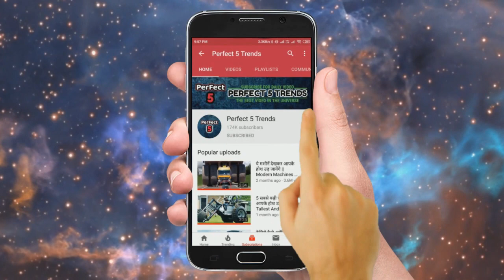दुनिया की 5 सबसे खतरनाक और अनोखी मशीन Most Dangerous & Incredible Machines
Dangerous heavy equipment destroy everythin. Biggest Heavy Equipment Machines Working. Most Dangerous & Incredible Machines.